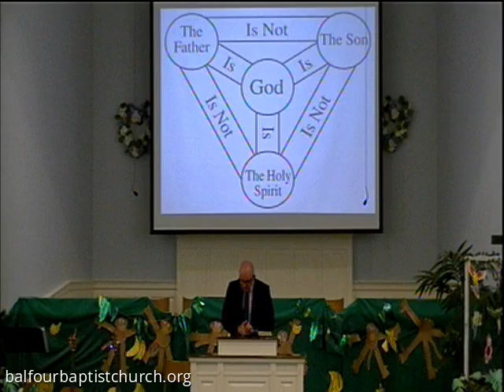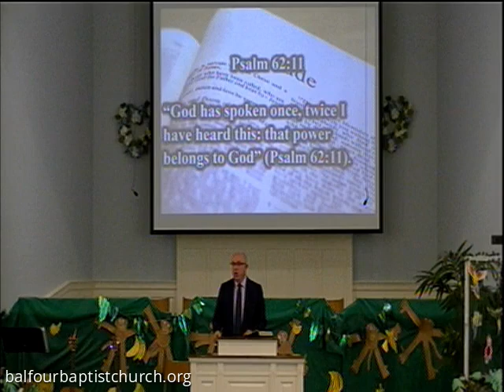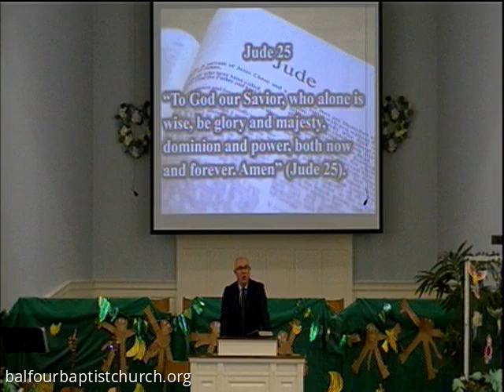Jun. 09, 2024 :: Give Glory to God Who is Able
Balfour Baptist Church's June 9, 2024 Service "Give Glory to God Who is Able" by Pastor Joe Lund.